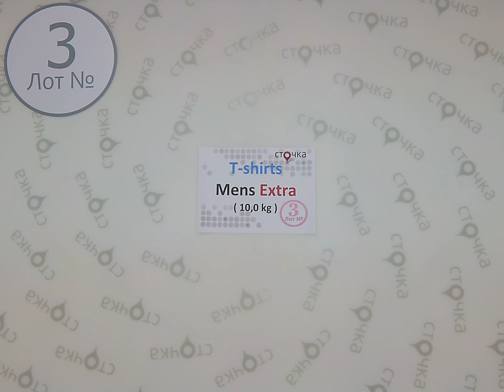T shirts Mens Extra 3,секонд хенд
T-shirts Mens Extra ( лот №3)
Мужские футболки (секонд хенд)
Страна: Англия
Сезон: Лето
Цена за кг.: 9.11 евро
Цена за мешок : 91.1евро
Цена за ед.:1.82 евро